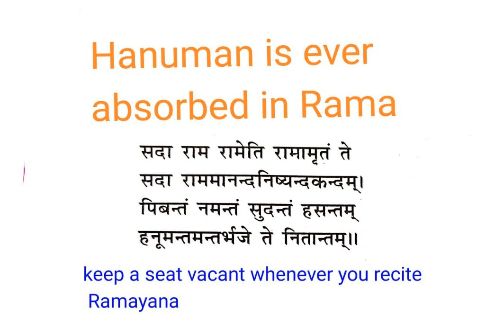A seat for Hanuman#ramayana